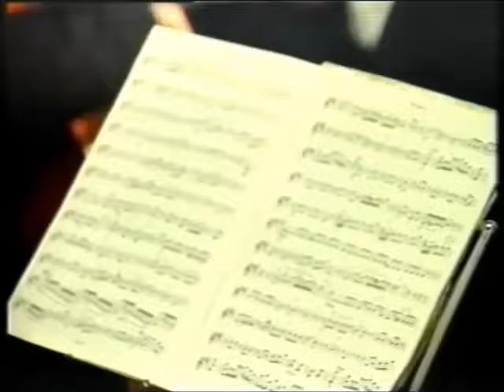Brentwood Philharmonic Orchestra plays Mozart's Clarinet Concerto: 2nd Movement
Concert by the Brentwood Philharmonic Orchestra playing Mozart's Clarinet Concerto, 2nd Movement Adagio (Acc SA230/4 Part 1.3). The soloist was Susan Moss. This was recorded at Bishop's Hill Adult Education Centre on 20 February 1999 by Eastward Hospital TV.